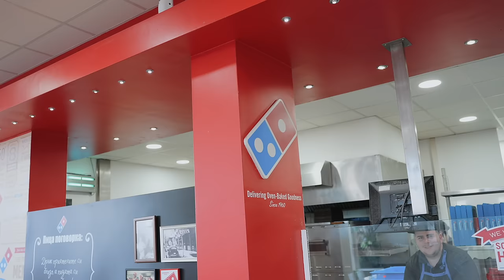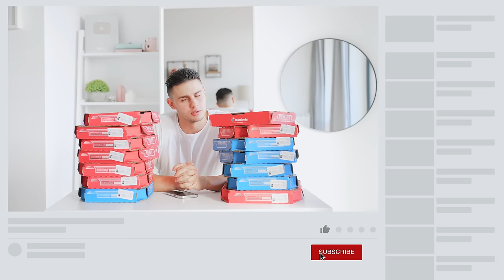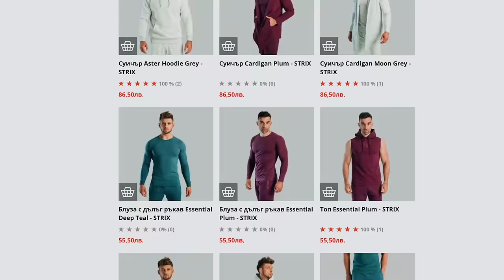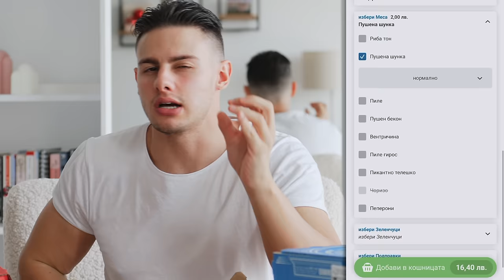ПОРЪЧАХ ВСИЧКИ ПИЦИ ОТ DOMINOS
Днес реших да поръчам всички пици от Dominos, за да разберем коя е най-вкусната 😅